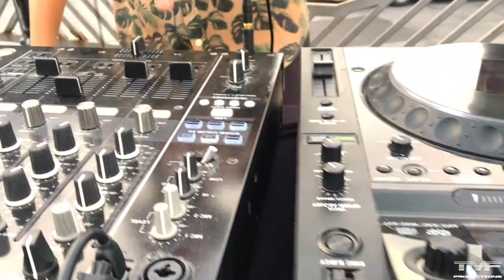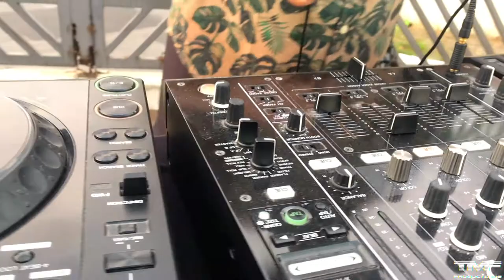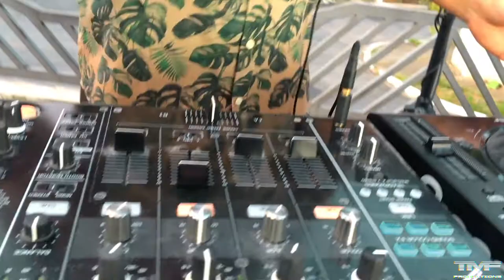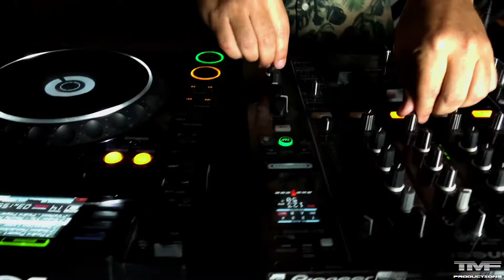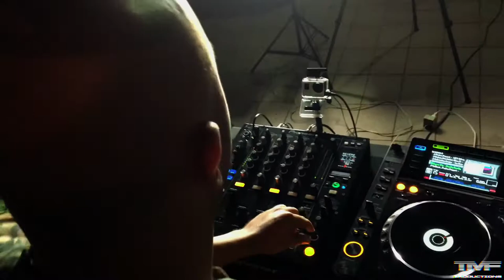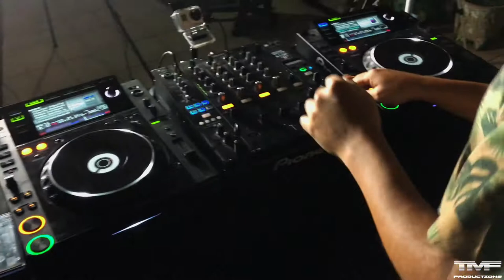Pedro Poyart in São Paulo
DBS PREMIERES  by  Deep Black Sheeps | 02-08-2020

Pedro Poyart, DBS Resident, playing the afternoon at Parque do Carmo, São Paulo @deepblacksheeps

PEDRO POYART (Brazil)
Based in Rio de Janeiro

Pedro Poyart is a music producer, sound engineer, DJ and keyboard player. He holds a degree in Sound Engineering from SAE institute Barcelona and IATEC, and Music & Technology from the Brazilian Conservatory of Music (CBM). From 2013 to 2015 he was part of the deep house project "JPhilipps & Joint”, with launches on labels from Brazil, Italy, USA and Spain. Currently with his solo project he has already launched on Omeni and Dantze Records in Germany, he is a member of the project live “Mumbaata”, with releases on labels such as Get Physical Music, Warung Recordings and D-Edge records among others, and resident of the “A Busca” party, in addition to integrating the label / producer "Time Forte".

SPECIAL THANKS

*TMF Productions
*Mitsuo Naka

1- Pedro Poyart - Higher place (original mix) _-_ Soon on JESUS WAS BLACK
2 - James Solace - Jungle (original mix) _-_ Knee Deep in Sound
3 - Mumbaata - House feel (original mix) _-_ Warung Recordings
4 - Sebastian Leger - La danse du Scorpion (Julian Wassermann rmx) _-_ Einmusika Recordings
5 - Patrice Baumel - Sender (original mix) _-_ Afterlife Records
6 - Anturage & Alexey Union - Hide Away Feat. Stee Downes (Monastetiq Remix) _-_ OKO Recordings
7 - Arm In Arm - Hunger For Your Vibe (Moonwalk Remix) _-_ Blaufield Music
8 - Wolfson, Deniz Kabu - In My Veins (Original Mix) _-_ Somatic Records
9 - Pedro Poyart, Vallent - Portal (original mix) _-_ Miami Underground Records
10 - Super Flu - Really Really (Original Mix) _-_ Monaberry
11 - Mumbaata, Andre Salata - BR-116 (original mix) _-_ Get Physical Music
12 - Ruben Mandolini, Rion S - Melodica (Original Mix) _-_ SKULP MUSIC
13 - Soma Soul - Eclipse Feat. Ed Begley (Frederick Stone Remix) _-_ RADIANT.
14 - David Herrero - Bueno rico y lindo (Toni Varga remix) _-_ Safe Music